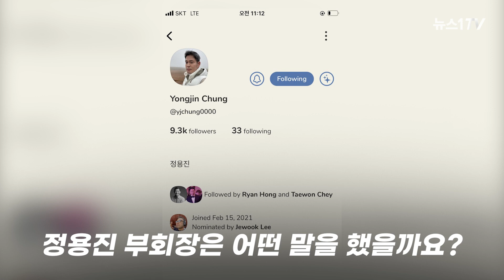"나를 용진이형이라 불러달라"…정용진의 신세계 야구단 운영계획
(서울=뉴스1) 문동주 기자 = "나를 용진이 형이라 불러도 좋다"

정용진 신세계 부회장이 지난 27일 음성채팅 소셜미디어 '클럽하우스'에 직접 등장해 신세계 야구단 운영 계획을 밝혔다.

그는 야구팬들이 관심을 쏟는 새 팀명에 대해 "와이번스 대신 '인천' 하면 딱 떠오르는 이름으로 할 것"이라며 다음 달 구단명 공개를 예고했다.

자세한 내용 영상으로 확인하세요